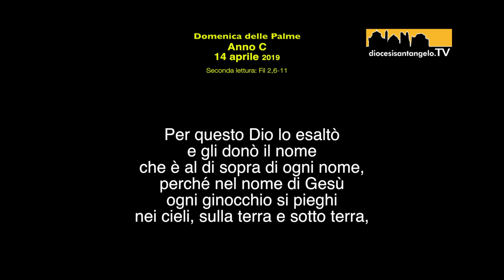La seconda lettura a cura di S.E. Mons. Pasquale Cascio_Domenica delle Palme 2019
La seconda lettura a cura di S.E. Mons. Pasquale Cascio, Arcivescovo di Sant'Angelo dei Lombardi-Conza-Nusco-Bisaccia-Domenica delle Palme 2019